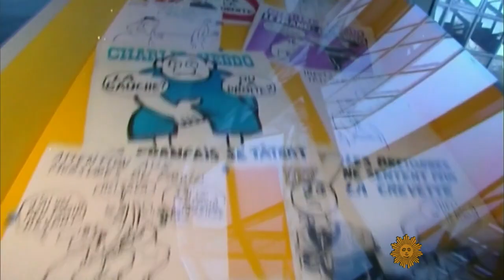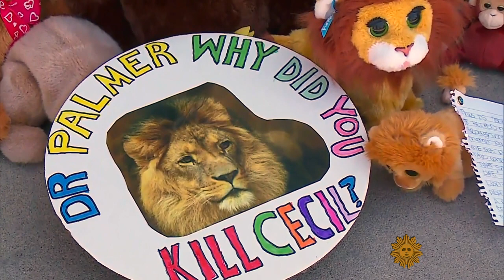Look back: Top news stories of 2015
Charles Osgood reviews some of the year's biggest stories from home and abroad over the last 12 months.